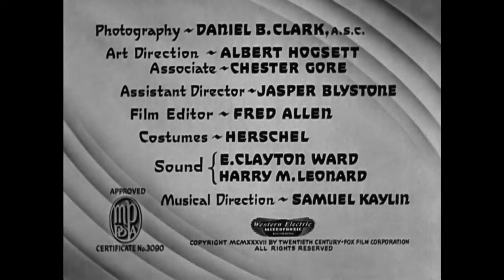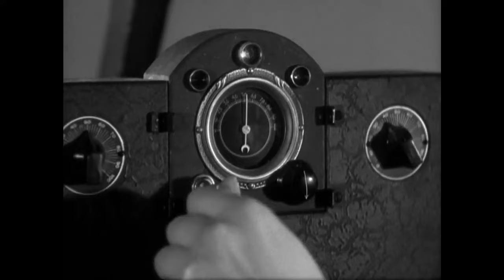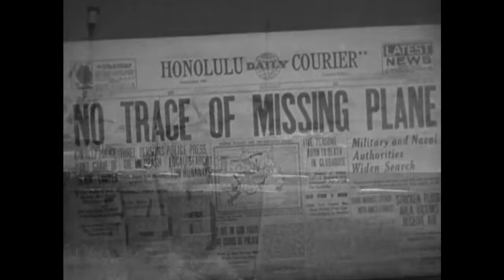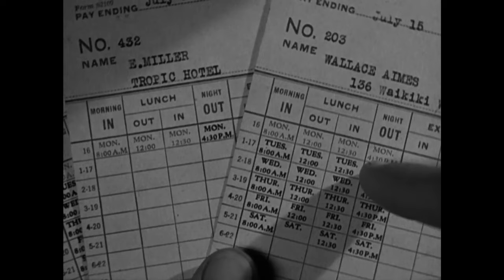Charlie Chan at the Olympics - HD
When a strategically important new aerial guidance system is stolen, Charlie traces it to the Berlin Olympics, where he has to battle spies and enemy agents to retrieve it.